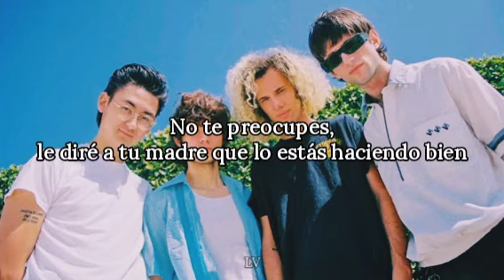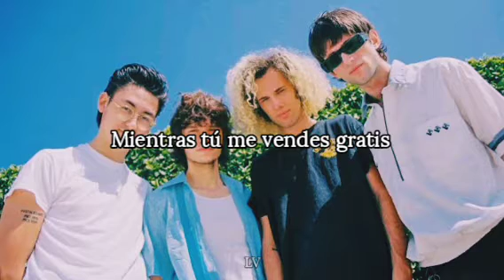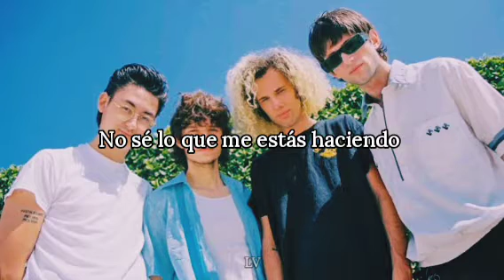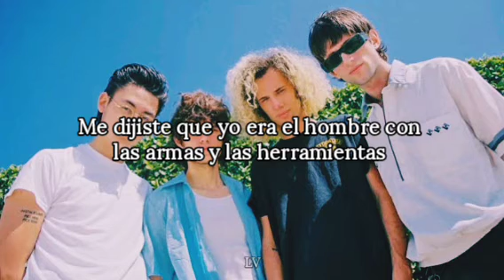Liily - Sold (sub - esp)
all the credits of the song for : Liily - Sold

Liily - Sold subtitulada
Liily - Sold traducida
Liily - Sold español